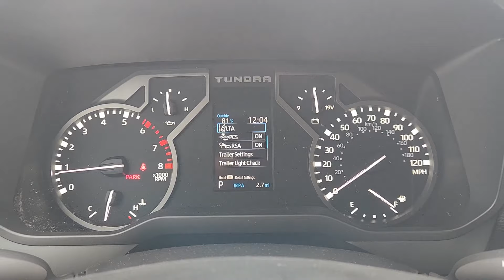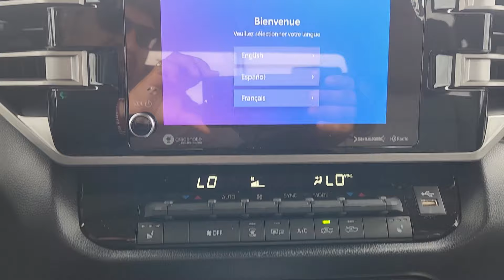2024 Toyota Tundra SR5 Katy, Houston, Cinco Ranch, Sugarland, Jersey Village TX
New 2024 Toyota Tundra SR5 available at Toyota of Katy located in 21555 Katy Freeway, Katy, TX, 77450.
Stock#: K43705 - VIN#: 5TFLA5AB0RX036430

This could be the car for you, the  2024  Toyota Tundra. This hardworking Tundra offers impressive towing and hauling capability, a smooth, comfortable ride, desirable standard safety and infotainment features, and competitive fuel-efficiency. Prepare to fall in love!
 The following are some of this vehicles highlighted options: Apple Carplay®/Android Auto®, Keyless Entry, Heated Mirrors, Fog Lamps, Satellite Radio, Back-Up Camera, Steering Wheel Audio Controls, Alarm, Aluminum Wheels, Electronic Stability Control. Feel confident about the project in this capable Tundra. Treat yourself to a test drive today. Our staff will toss you the keys and give you an outstanding customer experience.